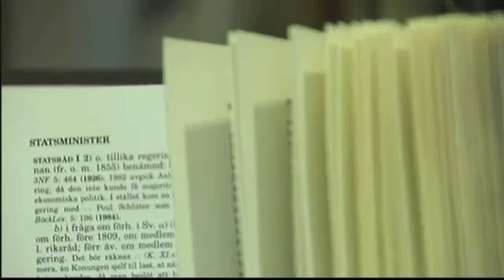Reinfeldt säger konstiga saker